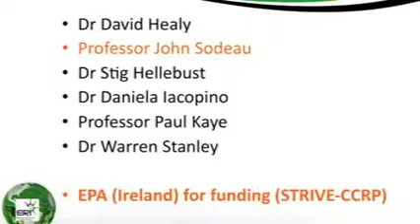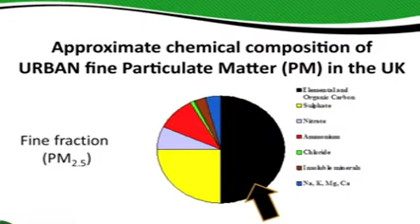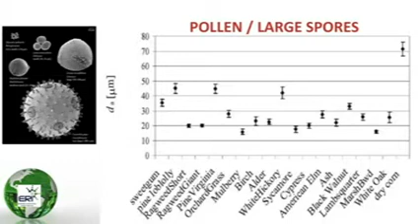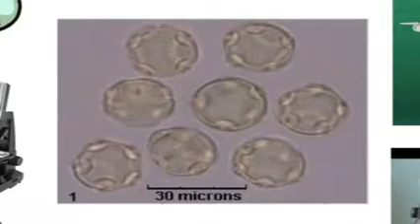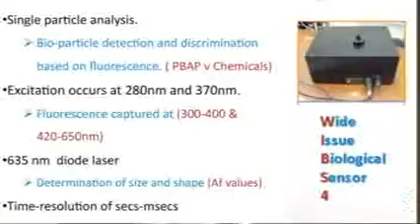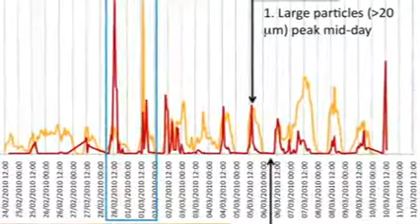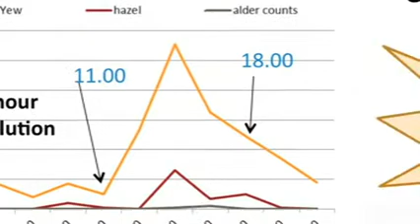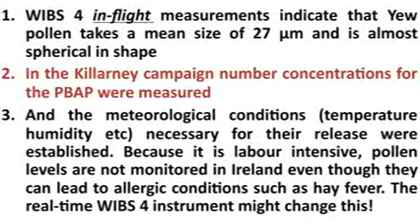David O'Connor - PBAP in the Atmosphere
It is well-known that general seasonal respiratory problems may be caused by a specific pollen or spore type. Currently the identification and detection of Primary Biological Aerosol Particles (PBAP) is challenging and often limited to laborious staining and optical counting methods. The Centre for Research into Atmospheric Chemistry at UCC, is pioneering a new technique for determining airborne PBAP using a single-particle fluorescence sensor. The instrument provides real-time information on size, shape and whether or not a particle is biological in nature. David O'Connor describes work undertaken during his PhD on PBAP in the laboratory and field.